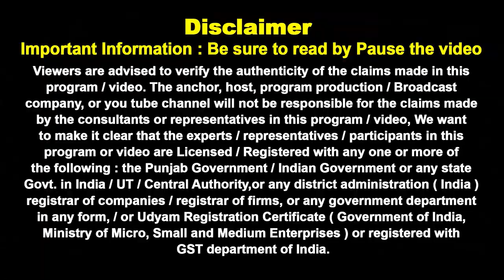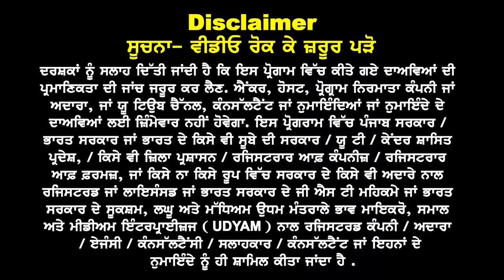UK Good News | ਸੁਨਿਹਰੀ ਭਵਿੱਖ ਵਾਲੇ ਕੋਰਸਾਂ ਦੇ ਖੁਲਾਸੇ | ਬਿਨਾ IELTS ਖੁੱਲੀਆਂ Options | UK study visa 24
🌟 UK Good News for Students! 🌟
ਇਹ ਵੀਡੀਓ ਤੁਹਾਡੇ ਸੁਨਿਹਰੀ ਭਵਿੱਖ ਦੀ ਸ਼ੁਰੂਆਤ ਕਰੇਗੀ! ਜਾਣੋ UK ਦੇ ਪ੍ਰਸਿੱਧ ਕੋਰਸਾਂ ਦੇ ਖੁਲਾਸੇ ਜਿਹੜੇ ਤੁਹਾਨੂੰ ਇੱਕ ਬੇਹਤਰੀਨ ਕਰੀਅਰ ਦੀ ਗਰੰਟੀ ਦਿੰਦੇ ਹਨ। 🎓 ਬਿਨਾ IELTS Study Visa Options ਦੀ ਵੀ ਚਰਚਾ ਕਰਦੇ ਹਾਂ, ਜੋ ਤੁਹਾਡਾ ਵਕਤ ਅਤੇ ਪੈਸਾ ਦੋਵੇਂ ਬਚਾ ਸਕਦੀ ਹੈ।

🔑 ਇਸ ਵੀਡੀਓ ਵਿੱਚ ਤੁਸੀਂ ਸਿੱਖੋਗੇ:
1️⃣ UK ਦੇ Top Career-Oriented Courses
2️⃣ ਬਿਨਾ IELTS Study Visa ਦੇ ਚੋਣਾਂ
3️⃣ 2024 ਦੇ ਲਈ ਨਵੇਂ Visa Updates ਅਤੇ ਪ੍ਰੋਸੈਸ
4️⃣ UK Study Visa ਦੇ ਤਰੀਕੇ ਅਤੇ ਖ਼ਾਸ ਗੱਲਾਂ

📍 ਇਹ ਵੀਡੀਓ ਨੂੰ ਲਾਈਕ, ਸ਼ੇਅਰ, ਅਤੇ ਸਬਸਕ੍ਰਾਈਬ ਕਰੋ ਜੇ ਤੁਸੀਂ ਵੀ UK ਵਿੱਚ ਪੜ੍ਹਾਈ ਕਰਨ ਦੇ ਸੁਪਨੇ ਨੂੰ ਹਕੀਕਤ ਬਣਾਉਣਾ ਚਾਹੁੰਦੇ ਹੋ।
📞 ਸਾਡੇ ਵਲੋਂ ਮੁਫ਼ਤ ਕੌਂਸਲਟੇਸ਼ਨ ਲਈ ਅੱਜ ਹੀ ਸੰਪਰਕ ਕਰੋ।

👉 ਸਾਨੂੰ ਫੋਲੋ ਕਰੋ ਤੁਹਾਡੇ ਸਵਾਲਾਂ ਦੇ ਜਵਾਬ ਲਈ!